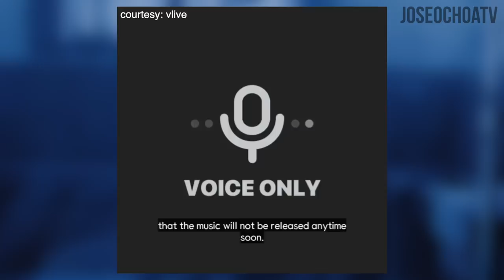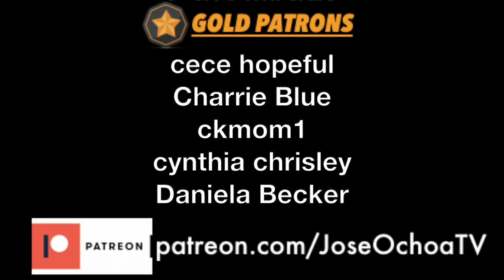AGUST D2 CONFIRMED! [SUGA’s SECOND MIXTAPE]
BTS News | AGUST D IS COMING BACK! [SUGA’s SECOND MIXTAPE]
What do you think? D-2 BTS SUGA 방탄소년단 슈가 민윤기

Hey everyone, I’m back with another BTS update video. AHHHHHHHHHHH ok im gonna try my best to deliver this exciting news! AGUST D aka Min Yoongi aka Suga of BTS is coming back! BigHit’s countdown teaser is for AGUST D2.